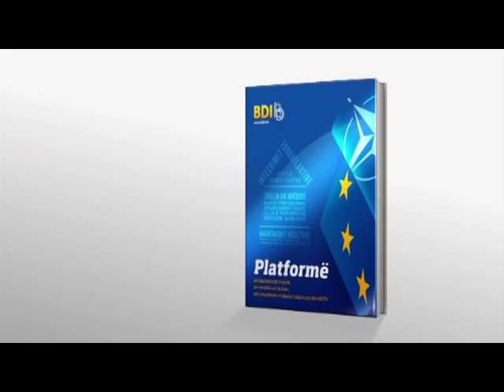Tubim ne Resnje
Bashkimi Demokratike per Integrim
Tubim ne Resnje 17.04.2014